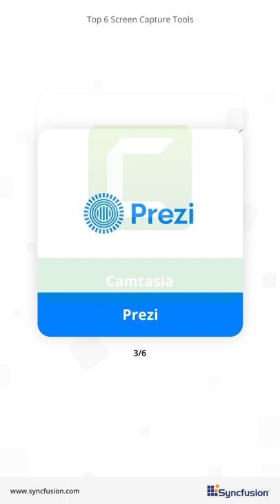Top 6 Screen Capture Tools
Screen capture tools are used to take snapshots or record videos of the computer screen. You can use it for the purpose of recording demonstrations, tutorials and sharing what you see on your own screens. There are several screen capture tools available in the market, to assist you in taking screenshots of the entire desktop or a specific region of the screen. These tools comprise other features like screenshot size, quality, supported operating system, file format types, etc.
In this video, let’s look at the top six screen capture tools that help you to capture or record any area of the desktop screen!